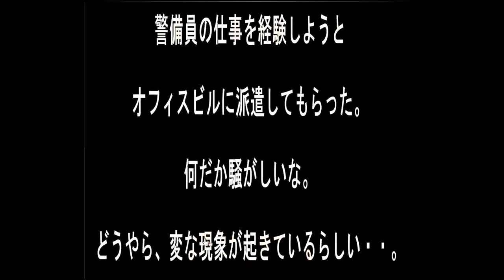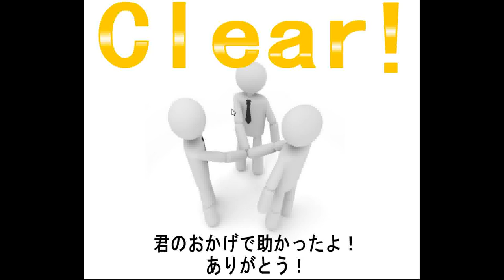Sonohigurasi7's Security Guard Job Escape Walkthrough